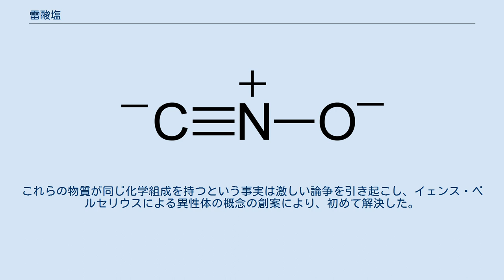雷酸塩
雷酸イオンの構造 雷酸塩（らいさんえん、英: fulminate）は、雷酸の共役塩基である雷酸イオン ONC- を含む化合物である。
雷酸イオンは電荷や反応性がハロゲンに類似する擬ハロゲン化物イオンで、摩擦に敏感な爆発物である。
 最もよく知られている雷酸塩は、雷管の主要な起爆薬として使われる雷酸水銀(II)である。
雷酸塩は銀や水銀のような金属を硝酸に溶かし、エタノールと反応させることで合成される。
この不安定性は主として弱い窒素-酸素単結合に起因している。
窒素は別の窒素と安定な三重結合を容易に形成し、気体の二窒素を生じる。
 雷酸塩は1800年にエドワード・ハワードによって発見された。
銃器における雷酸火薬の使用は、1807年に特許を付与されたスコットランドの大臣A・J・フォーサイスによって初めて実践された。
ジョシュア・ショウは銃用雷管を作るために金属カプセルでの雷酸塩の使用に転換したが、ショウは1822年までこの発明の特許を取得しなかった。
 1820年代に、有機化学者のユストゥス・フォン・リービッヒは雷酸銀 Ag-CNO を発見し、フリードリヒ・ヴェーラーはシアン酸銀 Ag-OCN を発見した。
これらの物質が同じ化学組成を持つという事実は激しい論争を引き起こし、イェンス・ベルセリウスによる異性体の概念の創案により、初めて解決した。